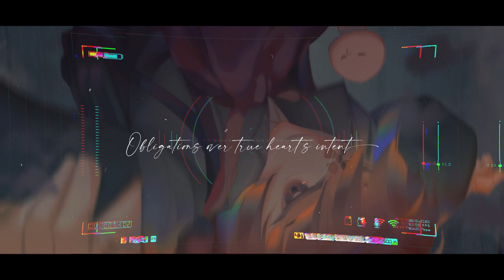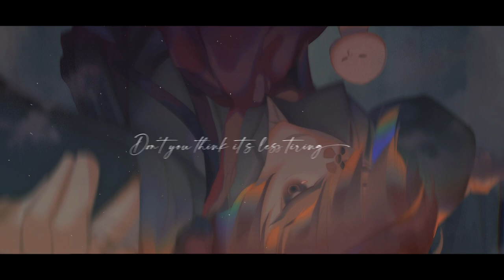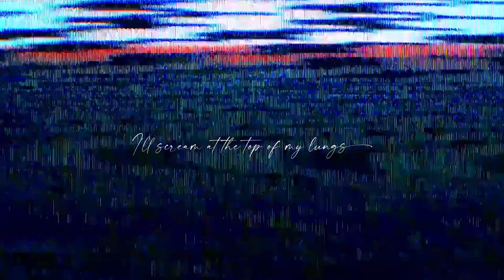Antagonist Lethargy ft. Fukase English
Find AL elsewhere ×ヽ(•ε • )

Music × Illustration × Video ► 4isukurimu
Vocal ► Fukase English

Before a winter and an AI ☢️⛩️🤖🎆 Heyo, hope you're all doing great ✨ It's a prequel to a certain song from a few years back!! ᕕ( ᐛ )ᕗ YT crustified the audio quality orz Finally blew off the dust this was collecting lol, enjoy and stay loving gamers 👊

▼▼Download▼▼
This includes the instrumental, vocals, vocal MIDI and notes :D

▼▼Lyrics▼▼

I sink into scenes of grey, dead tears fall to the sky
“It's all okay”, the antagonist lies
Within blasé, GROUND⁑ZERO numbs a sigh
There it cries goodbye bye bye bye

To heroes with twisted passions
I’ve grown too tired to want to fight you
Mushroom pileus engulf horizons
If nothing matters, why should I hate you?

So protagonist, go ahead, cast judgment (too tired, tired)
Obligations over true heart’s intent (I give up, give up)
All meant for you, every bone is spoon fed (too tired, tired)
Curtains to close for the end you’ve wanted (I give up, give up)

Can you tell me what part of me is so antagonistic
Aren't we all just the same?
Don’t you think it’s all tiring, to be so sympathetic
Over everything
C’mon, spit it out and tell me who’s so antagonistic
You and I are the same
Don’t you think it’s less tiring to be so apathetic
And forget all the shame shame shame shame

This is what I wanted or is it
Argumentum ad populum
An answer, solution, just admit
That there’s no such clear cut outcome
Taxidermied human flesh, carmine menagerie
We’ll never be free free free free

To question my own perceptions
I’ve grown too tired to want to help you
Cumulonimbus engulf horizons
Since nothing matters, why should I love you?

To be a main characters’ secret wish (I give up, give up)
For the dreamland that exiles all anguish (I give up, give up)

Over everything
Don’t you think it’s less tiring to be made so synthetic
And forget everything

So why did you give up on me
Injecting anesthetic
Look what you did to me
Good luck changing one thing on Earth
As I await the spark rise after the fall of grey
I'll scream at the top of my lungs
Antagonist Lethargy
I’ll laugh as we point at each other’s heads hit land and explode
Good morning, GROUND⁑ZERO